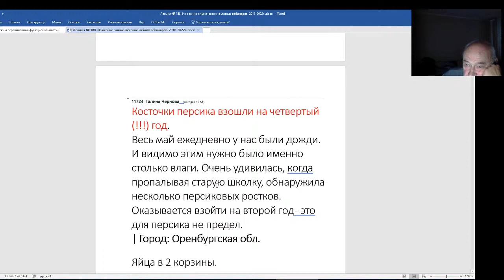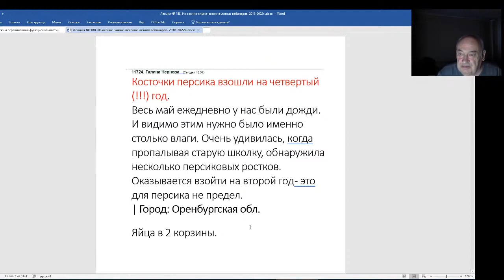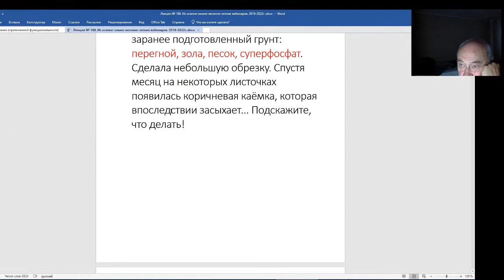Железов Валерий. Вебинар 188. Важное сообщение от Галины Черновой.